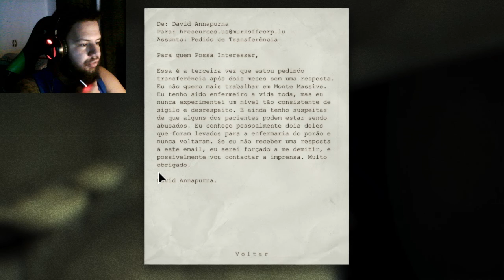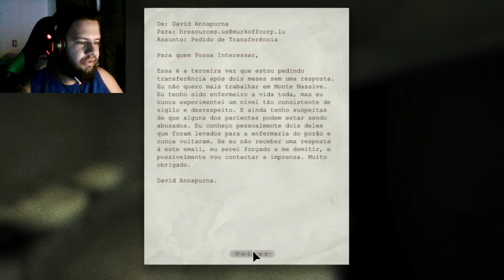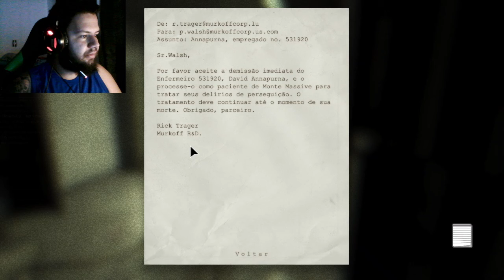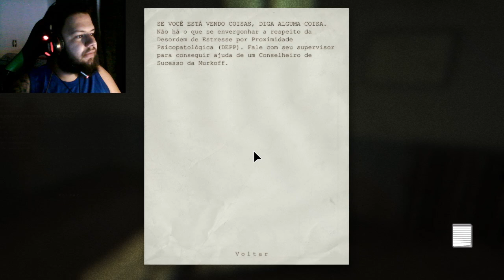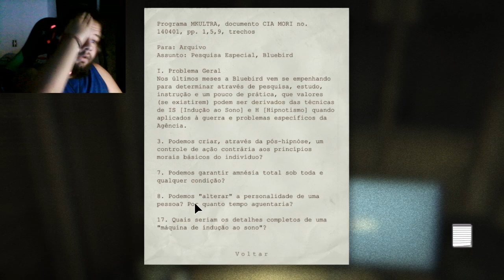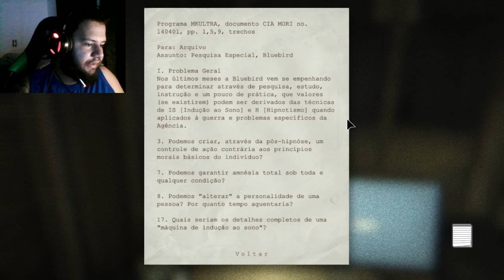Outlast - Eu to perdido! - EP 4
Vou tentar postar com uma certa frequência, acompanhem e espero que gostem.